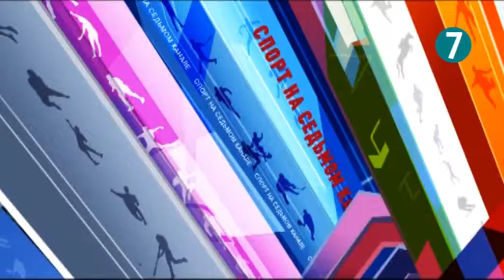Выпуск программы «О, Спорт» от 19 марта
В свежем выпуске программы «О, Спорт» — последние новости отечественного и мирового спорта, а также анонс самых интересных спортивных событий ближайшего уикенда.